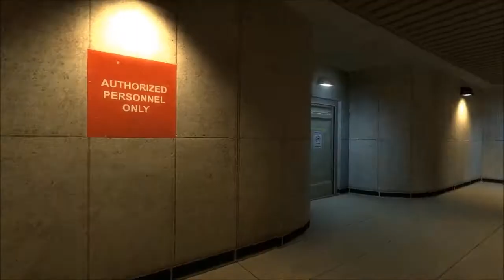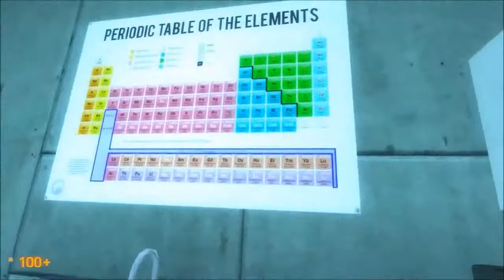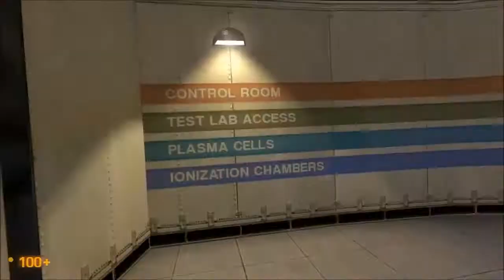Black Mesa Source part 2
Аномальные материалы